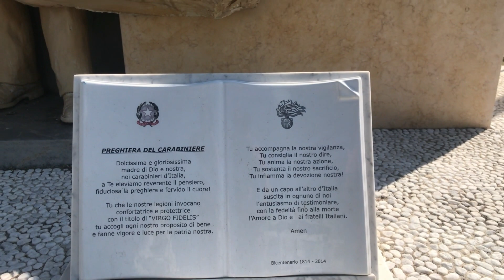ইতালির Albenga শহরের পার্ক || Italy || PIAZZA ENZO TORTORA Park in Italy || Tareq Vlogs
Italy is one of those countries that you can never really say you’ve finished seeing. it doesn’t matter what area of Italy you visit – there’s nearly always a truly dramatic park close by. I wanted to share one of the very best and most beautiful parks in Italy.